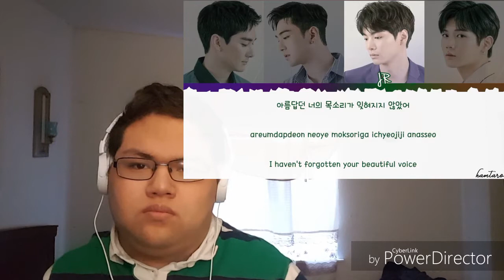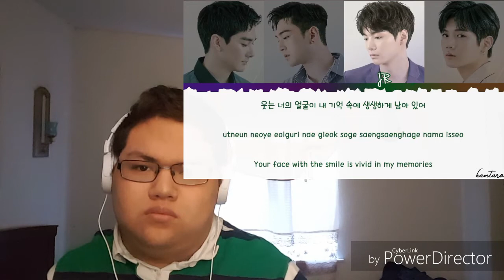Nu'est - If you Colored lyrics Reaction (My new favorite nu'est song so far)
NUEST is a group that has a special place in my heart because nu'est is very unique to me and stands out for me and hope you guys love the song as well.

Snapchat itssivans
Twitter ItsIvanSfromYT